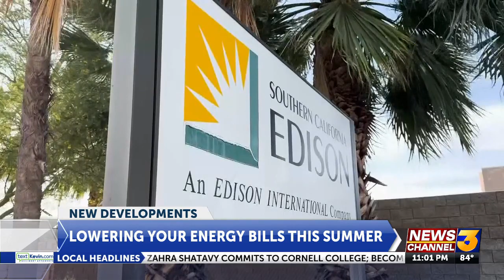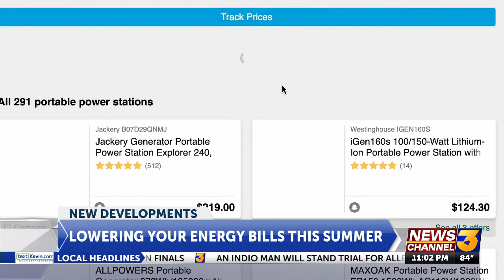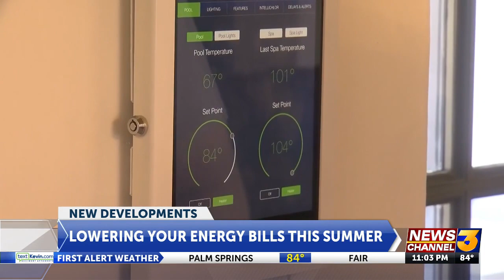Tips, incentives, and rebate programs to help you save on your energy bill this Summer